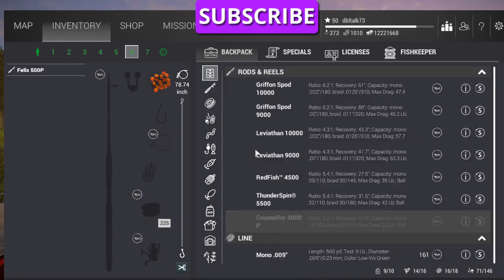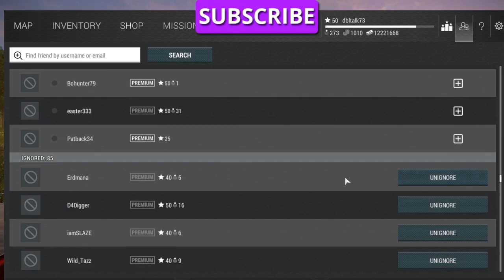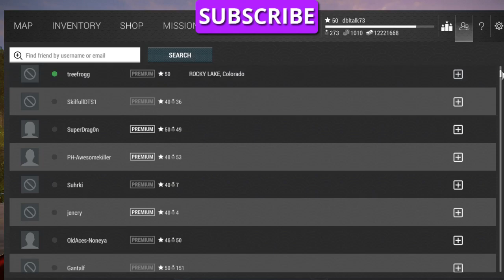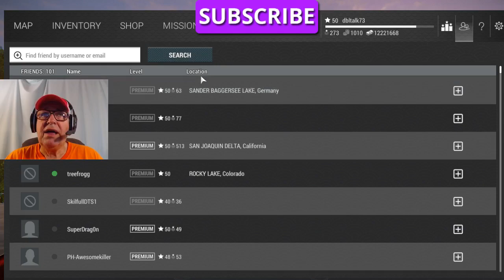FISHING PLANET- (ENG) HOW TO USE THE CHAT WINDOW TO GET VALUABLE INFORMATION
FISHING PLANET- (ENG) HOW TO USE THE CHAT WINDOW TO GET VALUABLE INFORMATION.  THIS IS MAINLY FOR LOWER LEVEL FISHERMEN OR FISHERWOMEN THAT HAVE NOT BEEN PLAYING THE GAME VERY LONG OT  KNOW THIS INFORMATION AND WHERE TO FIND IT IN THE CHAT WINDOW.  VERY HELPFUL IF YOU ARE NOT AWARE OF IT.
I HOPE THIS HELPS YOU.  THANK YOU IN ADVANCE. TIGHT LINES, GOOD LUCK, AND GOD BLESS YOU AND YOUR FAMILY.  Y’ALL COME BACK NOW, YA HEAR.  CATCH YA LATER.